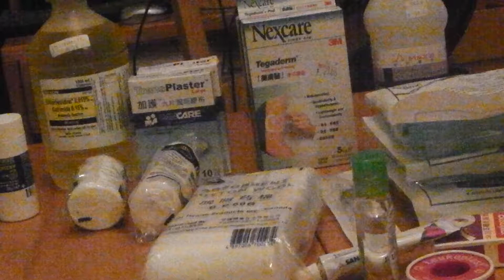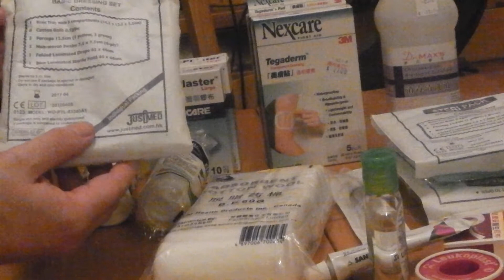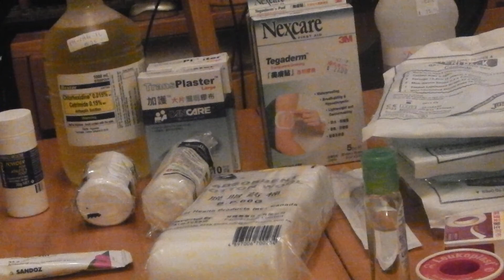Medical Prepper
Ever had a wound or know someone who has? Then you will know that you can burn through medical supplies in a matter of days. The burn cream I am holding annoyingly outside the camera frame is called Silver Sulphadiazine, which is one of the best and most commonly used burn creams for burns. Please check out some of my other prepper vids.